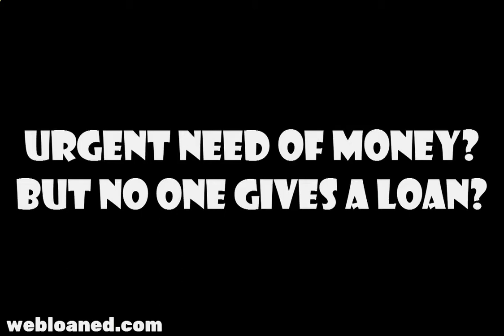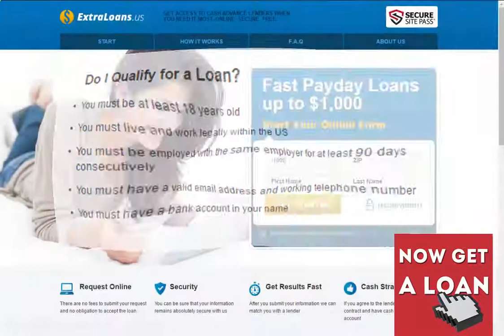Emergency Loans Fast Payday Loans up to $1,000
Direct Lenders
Bad Credit Personal Loans Guaranteed Approval
Loans For Students
Payday Loan No Credit Check
Online Payday Loan
Online Loan
Best Personal Loans
Loan Rates
Online Cash Advance
Interest Free Loans
Private Loans
Online Loans No Credit Check
Need A Loan
Ez Loan
5000 Loan
Unsecured Personal Loan
Loan With Bad Credit
Get A Loan
Emergency Loans
Bad Credit Loans Online
Micro Loans
Get Cash Now
First Cash Advance
Guaranteed Loans
Payday Loan Online
Need Money Fast
Fast Payday Loans
100 Day Loans
Same Day Payday Loans
Paydayloan
Instant Loan
Loan Options
Check Advance
500 Fast Cash
Unsecured Loan
Money Now
Quick Payday Loans
Loan Application
Get A Loan With Bad Credit
Payday Loans Las Vegas
Loans For People With Poor Credit
Online Loans For Bad Credit
Personal Loans No Credit Check
Payday Lenders Only
Payday Advance Loans
Online Payday Advance
Loans With No Credit
Payday Loan Direct Lenders
Payday Advance Online
Online Personal Loans
Online Payday Loans Direct Lenders
Loan Bad Credit
Apply For A Loan
New Payday Lenders
Quick Loans Online
Private Money Lenders
Personal Loan Comparison
Cashadvance
1000 Loan
Easy Payday Loans
Short Term Loans No Credit Check
Same Day Cash Loans
Money Lender
Fast Loan
Microloans
Approved Cash Advance
Cash Advances
Moneylender
How To Get A Loan With No Credit
Secured Personal Loan
No Credit Check Personal Loans
Need Money Today
I Need Money Today
I Need A Loan Now
Fast Cash Now
Direct Loan Lenders
Direct Lender Loans
Private Lenders
Payday Loans Online Direct Lenders Only
No Credit Loans
Best Personal Loan Rates
Unsecured Personal Loans Bad Credit
Short Term Loans Online
Paycheck Advance
Money Loan
Instant Online Loans
Bad Credit Catalogues
Unsecured Loans For Bad Credit
Payday Loans Online Direct Lenders
Payday Loans Lenders
National Cash Advance
Easy Loan
Short Term Loans Bad Credit
Loansdirect
Quik Cash
Lones
Fastcash
What Is A Cash Advance
3 Month Loans
Loan Places